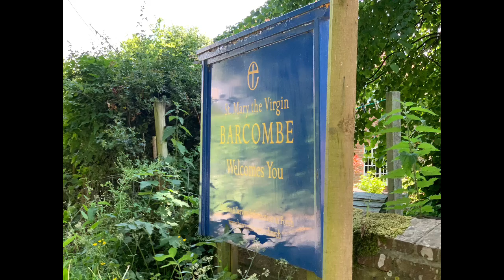Barcombe May 2020